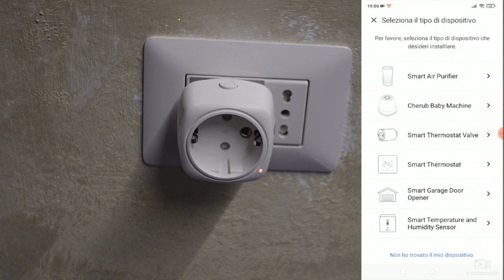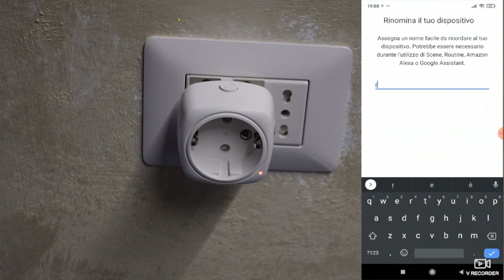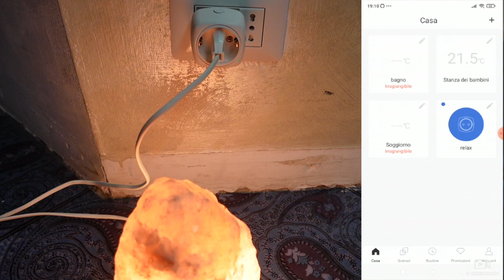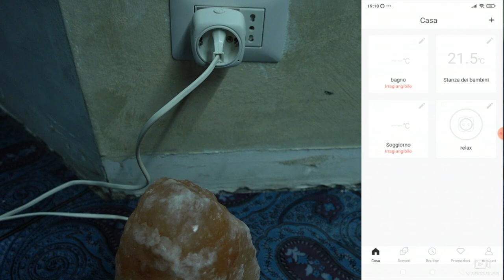PRESA SMART MEROSS MSS110, SEMPLICE DA INSTALLARE, ECONOMICA MA DI ALTA QUALITA' ITA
✰ 4 PRESE MEROSS